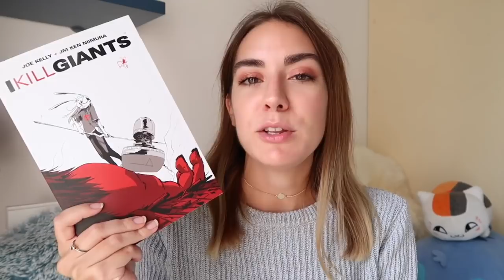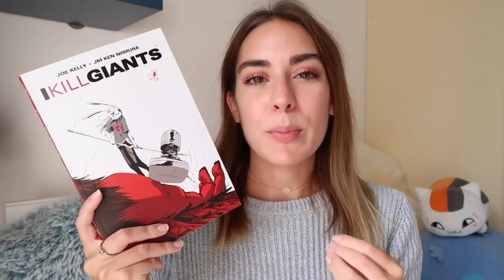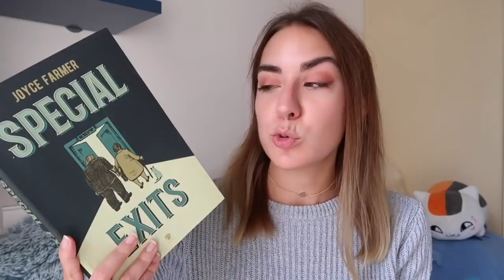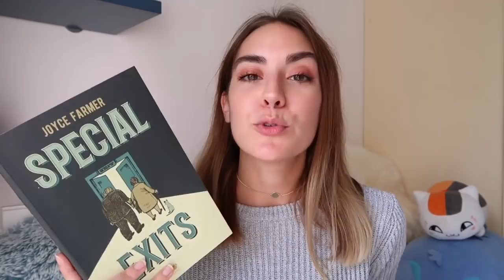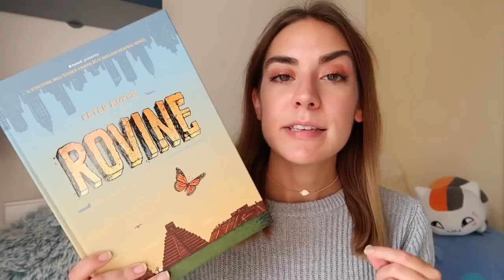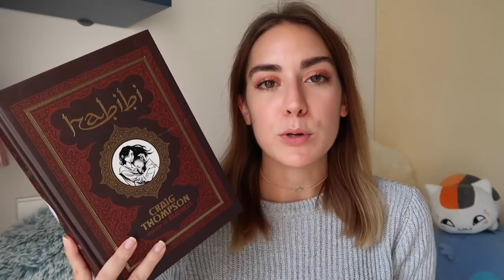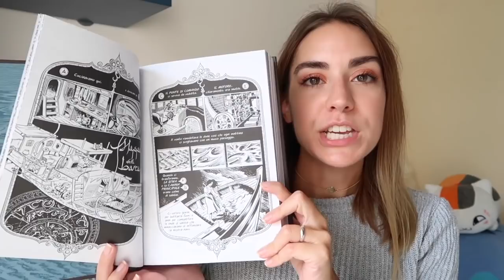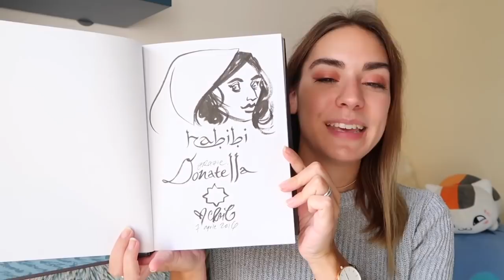Graphic Novel da leggere!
Oggi vorrei consigliarvi qualche fumetto autoconclusivo, fatemi sapere cosa ne pensate e se avete letto uno o più dei fumetti citati

“I kill giants” Joe Kelly, Niimura

"Special Exits" Joyce Farmer

“Rovine” Peter Kuper